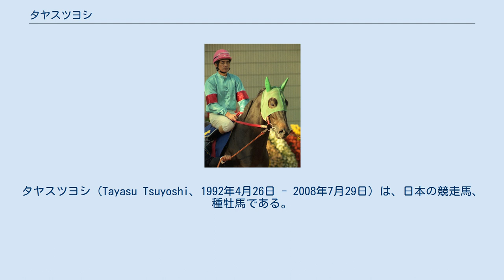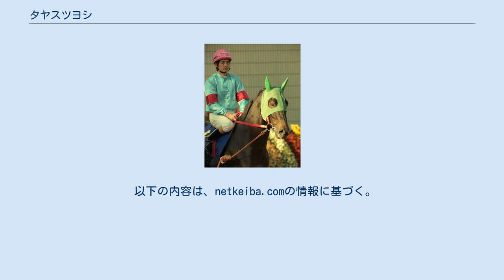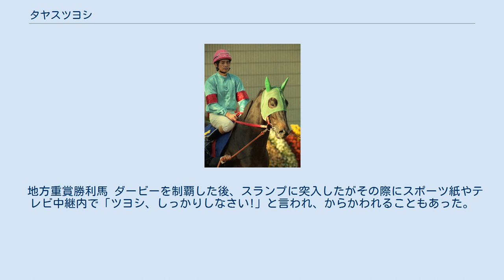タヤスツヨシ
タヤスツヨシ（Tayasu Tsuyoshi、1992年4月26日 - 2008年7月29日）は、日本の競走馬、種牡馬である。
 1995年の東京優駿（日本ダービー）を勝利。
サンデーサイレンス産駒初の東京優駿優勝馬でもある。
 1994年の札幌競馬場でデビューし、3戦目に小島貞博の初騎乗で初勝利を挙げた。
その後、OPのもみじSでフジキセキの2着となった後、暮れの阪神競馬場のエリカ賞で2勝目を挙げた。
続いてラジオたんぱ杯3歳ステークスに出走し、ナリタキングオーをハナ差競り落としてレコードタイムで優勝した。
 翌1995年は共同通信杯4歳ステークスから始動した。
このレースは主戦騎手の小島が同日開催の京都記念にチョウカイキャロルへ騎乗するため、武豊に乗り替わった。
重賞で初めて1番人気に推されたものの、ナリタキングオーに敗れた。
その後、小島の手に戻った若葉ステークスも1番人気だったが、不利もあってジェニュインの5着に敗れた。
 そして迎えた皐月賞は、この年のクラシック三冠確実と言われていたフジキセキの戦線離脱で混戦ムードが漂っていた。
単勝オッズ8.1倍の4番人気まで評価を落としていたが、上がり3ハロンがメンバー中最も早い36.3秒の末脚を見せ、ジェニュインにクビ差の2着に入った。
 東京優駿では、その皐月賞の走りが評価されて単勝オッズ3.1倍の1番人気となった。
レースでは中団から駒を進め、4コーナー14番手から上がって34.5の末脚を繰り出し、1着でゴールした。
サンデーサイレンス産駒として初の東京優駿を制覇し、鞍上の小島貞博は1992年のミホノブルボンに続く当時史上10人目の東京優駿2勝目となった。
 しかし、最後の直線コースで斜行したことや良馬場で行われたにもかかわらず、2分27秒3の走破タイムが前週に行われた優駿牝馬（オークス）優勝馬ダンスパートナーの走破タイム2分26秒7よりも遅かったことなどは、当時から本馬の評価を分けることとなった。
もっとも、同年のダービーはスローペースでオークスは明らかにハイペースであったことから、単純な比較はし難い面もある。
 休養を挟んで迎えた秋の菊花賞戦線では断然の本命馬と目されていたが、神戸新聞杯、京都新聞杯共に単勝1番人気で相次いで敗れた。
本番の菊花賞も単勝5番人気まで評価を下げ、レースでも6着に敗退した。
エリザベス女王杯を蹴って菊花賞に出走し、5着に入線したダンスパートナーにも先着を許した。
 その後は放牧に出され、翌年の天皇賞（春）を目指して調整されていたが、屈腱炎を発症してそのまま現役を引退。
翌1996年7月27日、札幌競馬場で引退式が行われ、種牡馬入りした。
 1996年から種牡馬となり2005年からはブリーダーズスタリオンステーションに繋養され、現在までにホロービュレット、マンオブパーサー、ビービートルネード、ジェラムスペシャルの4頭が何らかのGI競走（ホロービュレット以外は国際格付け無し）に優勝しており、それなりの活躍馬を輩出した。
現役時代の成績とは異なり、産駒はダートで好成績を上げている。
またシャトル種牡馬としてオーストラリアでも供用されたこともあった。
 2008年7月29日午前、放牧中の事故により右大腿骨を複雑骨折し安楽死の措置がとられた。
 種牡馬登録された産駒として、ナスダックパワー、トップオブツヨシ、グランシュヴァリエが挙げられる。
 グレード制重賞勝利馬 国内限定格付けを含む。
*は地方重賞を示す。
 地方重賞勝利馬 ダービーを制覇した後、スランプに突入したがその際にスポーツ紙やテレビ中継内で「ツヨシ、しっかりしなさい!」と言われ、からかわれることもあった。
これは、当時放送していたテレビアニメ『ツヨシしっかりしなさい』が元ネタになっている。